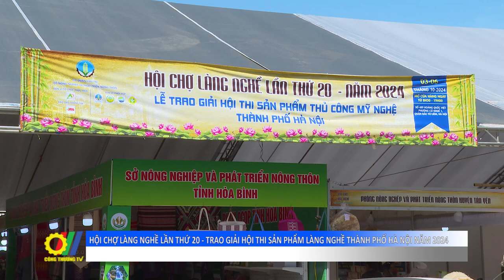Hội chợ Làng nghề lần thứ 20 - Trao giải Hội thi sản phẩm làng nghề thành phố Hà Nội năm 2024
Hội chợ Làng nghề lần thứ 20 năm 2024 vừa được tổ chức là sự kiện thường niên của ngành nông nghiệp nhằm quảng bá, tuyên dương các làng nghề, phố nghề truyền thống; các nghệ nhân, thợ giỏi có các sản phẩm tiêu biểu, giới thiệu các mô hình, phố nghề độc đáo của các làng nghề cả nước…